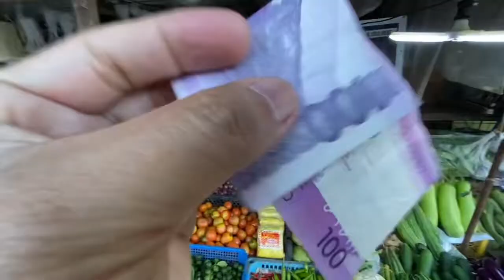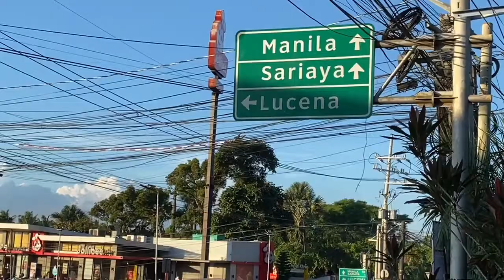Sa ngalan ng pandesal tara at maglakad sa palengke